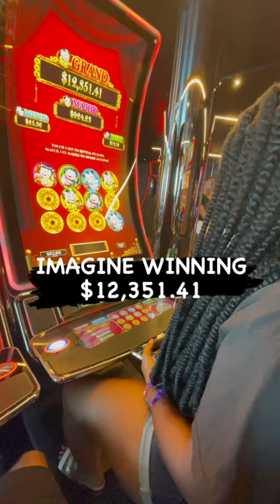Just what I need!